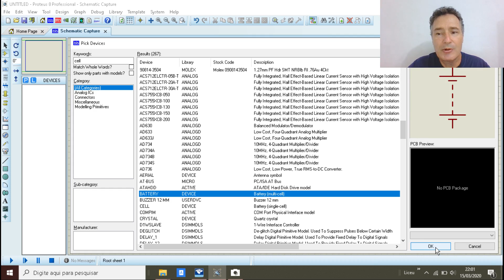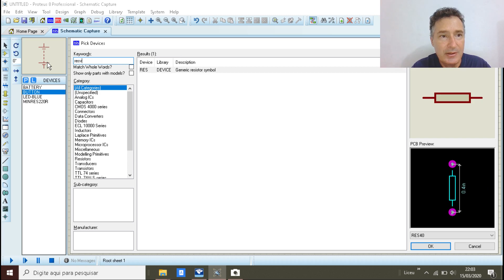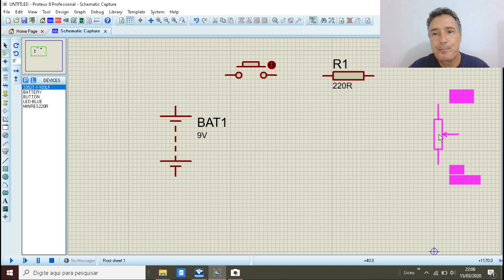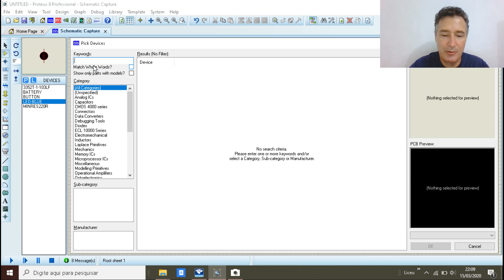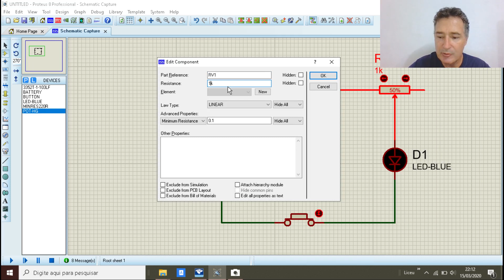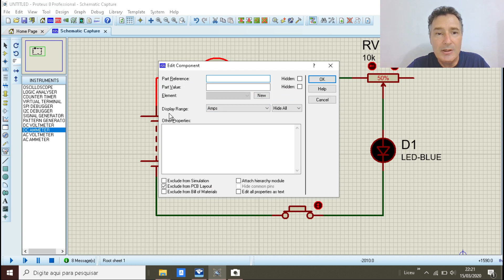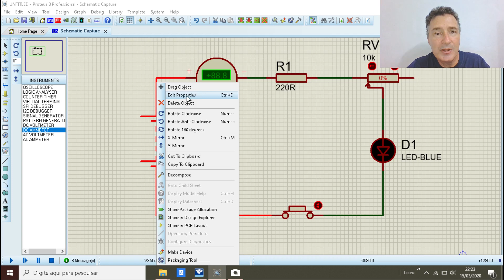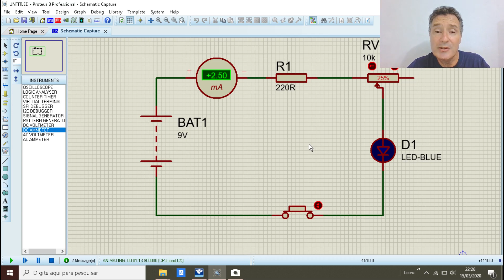Curso de Proteus - aula 2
Neste vídeo será mostrado um circuito para controle do brilho de um LED utilizando um potenciômetro. Além de mostrar como fazer este circuito no Proteus, passamos alguns conceitos básicos sobre tensão, corrente e resistência elétrica.

É só colocar no carrinho, na área de cupom, TECNOLTRONICA5
Serve para produtos fabricados por eles.

🔴 Para receber as notificações de vídeos novos, siga algumas dicas abaixo:

1- Se você não estiver inscrito, clique no botão vermelho "Inscrever-se".
2- Clique no ícone de sino.
3- Selecione Todas as notificações na caixa de diálogo exibida.
4- Clique em Salvar.

SUGESTÕES DE CURSOS ONLINE

DICA DE CURSO ONLINE DO CANVA
O Canva é uma ferramenta online que permite você fazer posts para o instagram, facebook, miniaturas para o youtube, apresentações de slides, currículos, folders, cartazes e muitas outras coisas para você e para seu negócio de forma simples e profissional.
Aprenda do básico ao avançado através deste curso online e utilize esta ferramenta em pouco tempo. Para mais detalhes, clique no link a seguir:

DICA DE CURSO EXCEL ONLINE
Curso totalmente Online de Excel com pagamento único e sem mensalidades. O Curso Excel Expert conta com um Certificado reconhecido em todo o Brasil e pode ser utilizado como capacitação profissional.
Formação Completa desde os primeiros passos, primeiras configurações, layout inicial, linhas, colunas, alinhamentos e fontes, até a parte mais avançada de funções, planilhas, gráficos, macros e inteligência do Software.

DICA DE CURSO ONLINE PARA OFFICE 365
Este curso foi criado com o objetivo de auxiliar os usuários do Microsoft Office, já que muitas pessoas ainda têm dificuldades no uso e não sabem como aproveitar melhor suas ferramentas. Pensando nisso, o Office 365 de A-Z foi desenvolvido para ser um curso prático, passando a usabilidade das ferramentas, além de dicas e truques escondidos que poucas pessoas conhecem.

DICA DE CURSO ONLINE PARA CURSO PROJETO ELÉTRICO RESIDENCIAL
O objetivo das Vídeo Aulas é desenvolver um projeto elétrico residencial a partir do Template Elétrico fornecido.